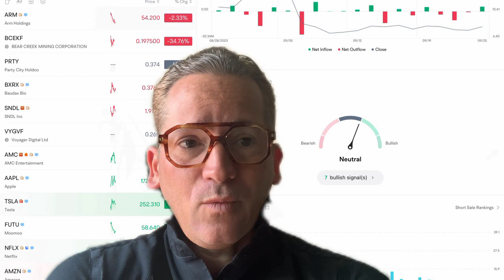AMC ‼️BULL RUN BUILDING 💪amc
AMC‼️ STOCK POWER ☝️